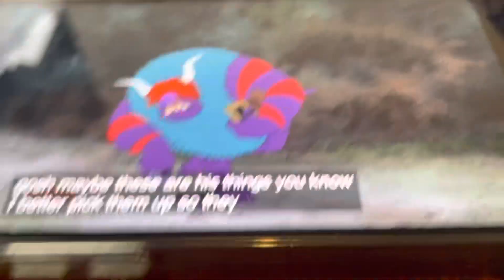winnie the pooh the backson gbs